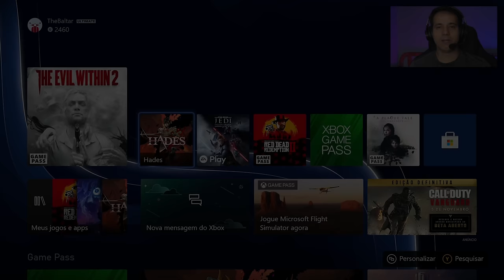HADES XBOX SERIES S - LINDA VERSÃO! Jogando pela primeira vez.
-- Placa de Captura Avermedia LIVE GAMER ULTRA GC553
- Link Amazon